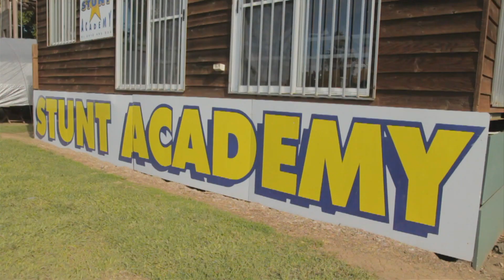FMX Riders Unite at Red Bull FMX Junior Performance Camp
The next generation of Australian FMX riders gathered to train at the Red Bull FMX Junior Performance Camp under the guidance and coaching of Aussie FMX Champion Josh Sheehan. A world-class track and energetic talent set the stage for an incredible and progressive training session. Keep an eye out for these emerging talents in the years to come!